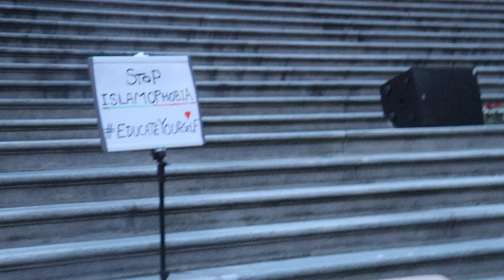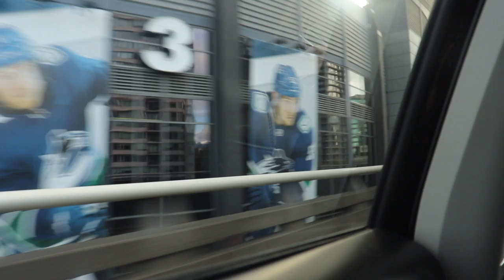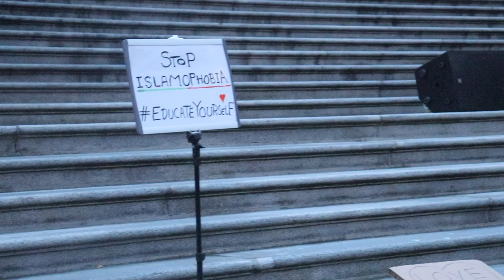Vlog: 215 children bodies found at a Residential School, Vigil, Korean Hotdogs | ItsJanan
This vigil was for a London, Ontario truck attack On June 6, 2021, a 20 year old man rammed a pickup truck into Muslim Pakistani Canadian pedestrians at an intersection in London, Ontario, Canada. Four people were killed, and another was wounded; all were from the same family. RIP Afzaal family members. Only the 9 year old son survived Fayez Afzaal. The four members of Fayez's immediate family, Salman Afzaal, 46, his wife Madiha Salman, 44, their daughter Yumna Afzaal, 15, and her grandmother Talat Afzaal, were killed earlier this month when they were run down by a man in a pickup truck in an attack police say was premeditated and motivated by hate due to the family's Muslim faith.  Also the Remains of 215 children found buried at former B.C. residential school in Kamloops. They have also discovered other bodies in other residential schools in other provinces in Canada too.
FAQ
⇢ Q: Age- 18
⇢ Q:where do I live- Canada
⇢ Q: What is your ethnicity? Half Nigerian, half white
⇢ Q: What editing software do you use? iMovie
⇢ Q What camera do I use? Canon Eos Rebel SL2
⇢ Q: TikTok- itsjananb
⇢ Q: Younow- JananB